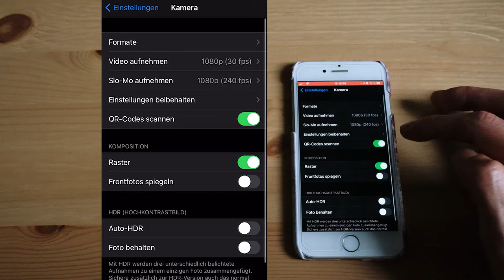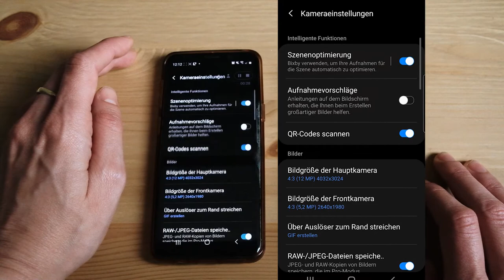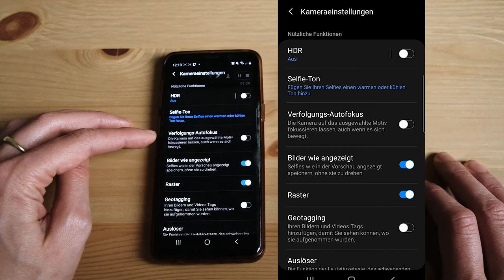TIPPS & TRICKS | So gelingen dir direkt bessere Fotos mit dem Handy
Mit der richtigen Technik kann man auch ganz schöne Bilder mit dem Smartphone machen. Es ist heutzutage ein treuer Begleiter und immer schnell zur Hand. Natürlich ist die Qualität nicht zu vergleiche mit einer Profi Kamera, aber für den ein oder anderen Schnappschuss reicht das Handy völlig aus. In diesem Video zeige ich euch wie ihr mit euerm Handy bessere Fotos machen könnt.

Einen ausführlichen Blogeintrag habe ich zum Thema "Tipps für bessere Handyfotos" auch geschrieben. Den findet ihr unter nachfolgendem Link.

Unter dem Hashtag SmartphoneChallenge21 habe ich zudem gerade eine 7 wöchige Challenge gestartet. Jede Woche gibt's eine neue Aufgabe zum Üben. Bist du dabei?